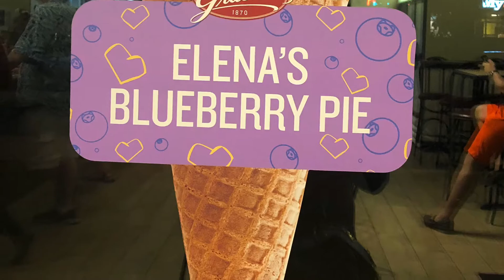Four hundred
celebration for four hundred goin’ bananas 🍌